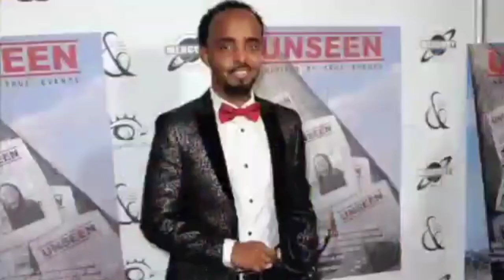Jilaaga Soomaaliyeed ee Hollywoodka ku jira, Musa Aden oo ka hadlay sida u ku noqday jilaaga